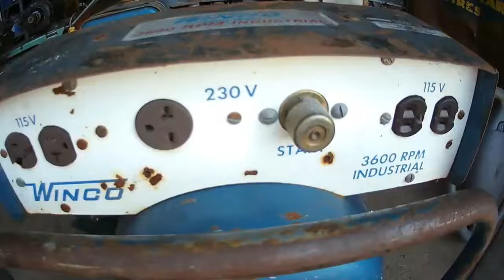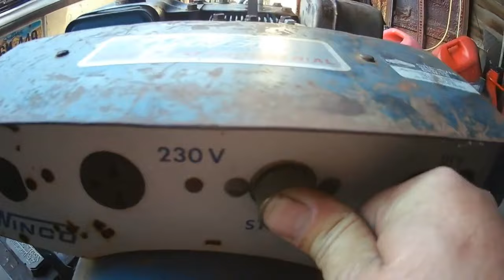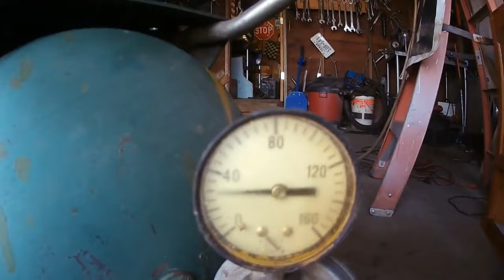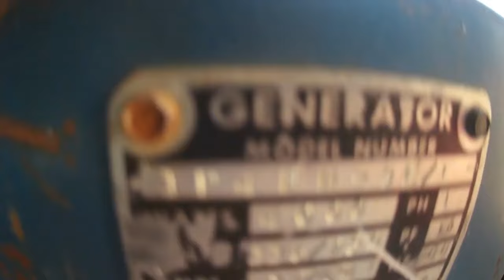Dumpster Diving Free Generator!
Found Winco 4000 watt industrial generator at the Dump Free! I Took it home Can I Get It To Run and Generate Power!?! People throw good stuff  away thanks peoples. Thangks For Watching